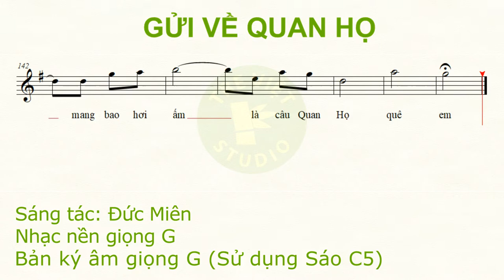GỬI VỀ QUAN HỌ Beat G Sheet G Sáo C5